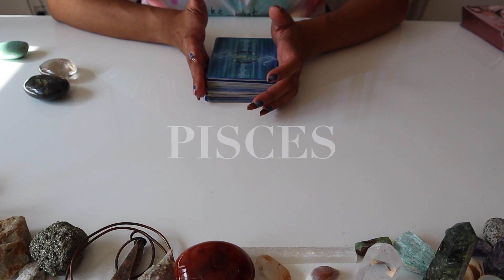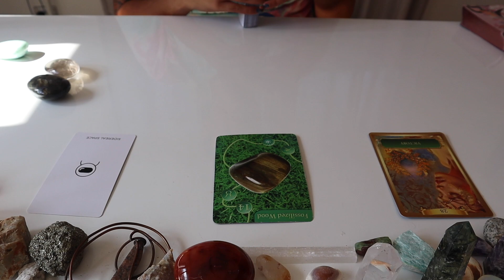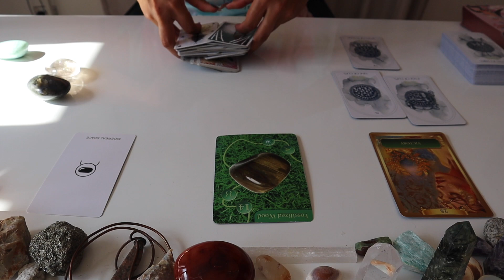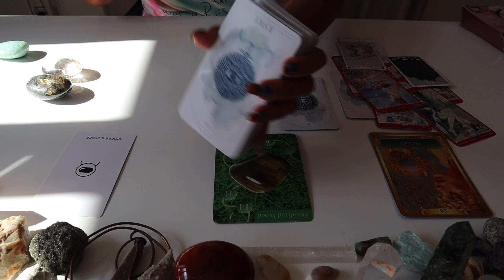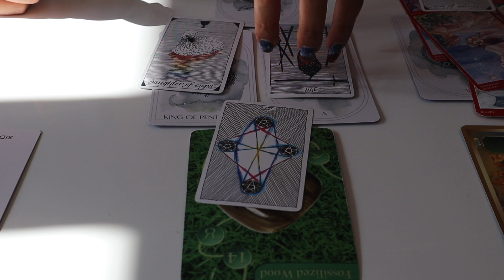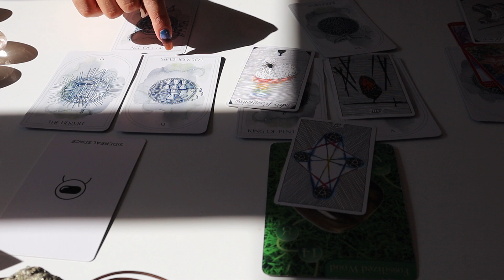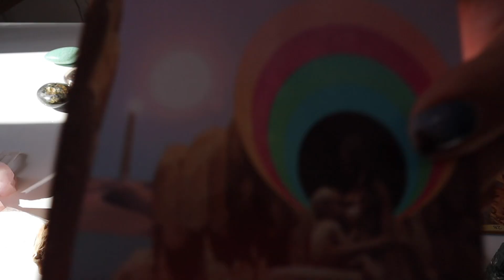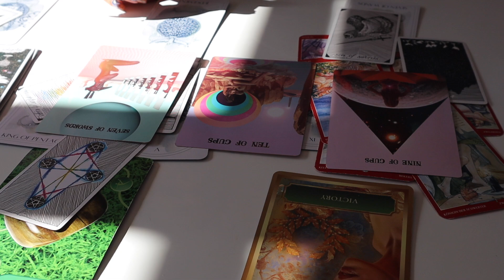PISCES ♓️ It's Not ALL Bad, But You Need To Hear This! ❤️‍🔥 December Prediction Reading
🔮 WELCOME 🔮
I am The Hermit Tarot and this is my FREE zodiac tarot reading channel. In this video, we will be seeking predictions for the sign of PISCES in the month DECEMBER!

CROSS-WATCHERS BEWARE: I'm a very honest reader!

🌿Decks Featured:
Gem Oracle Cards by Bianca Luna
Energy Oracle Cards by Sandra Anne Taylor
Orien's Animal Tarot Deck by Ambi-Sun
Wild Unknown Tarot by Kim Krans

Love + Light🌻